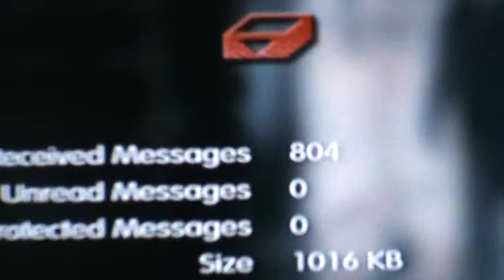PSN Messages Ridicule Episode 2 Coming Soon!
Coming soon is Episode 2 of the PSN Messages Ridicule.